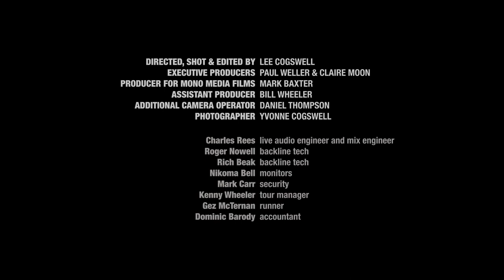The Black Barn Sessions | Episode 1 featuring Miles Kane and The Mysterines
Episode one introduces incendiary Merseyside 3-piece The Mysterines who have been making waves on the live circuit and recently supported the next featured guest - Black Barn regular Miles Kane and Paul digs deep into his back catalogue to perform “Brushed” from the LP “Heavy Soul”.